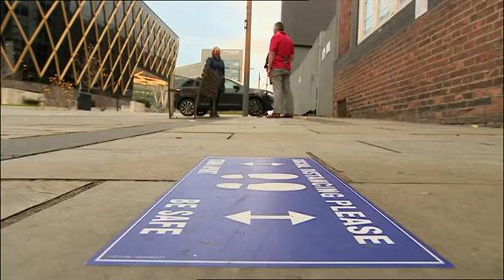2020 New Blood Dagger Winner on BBC Look North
Debut author Trevor Wood won the 2020 CWA John Creasey (New Blood) Dagger with his novel ‘The Man on the Street’. BBC Look North spoke to him about winning the Dagger, and his inspiration for the book.